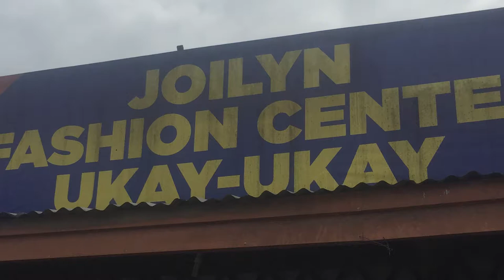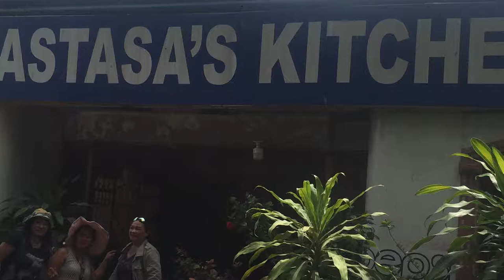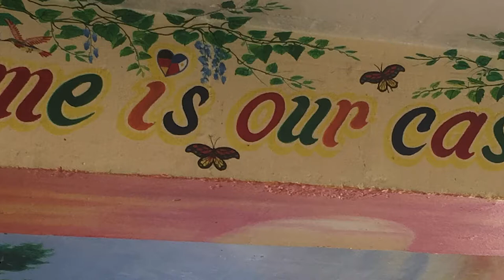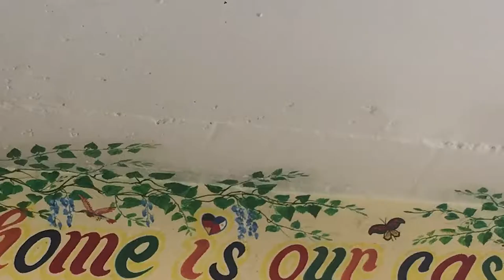JOILYN UKAY UKAY Follows my dreams .. from US to Australia, then Indonesia